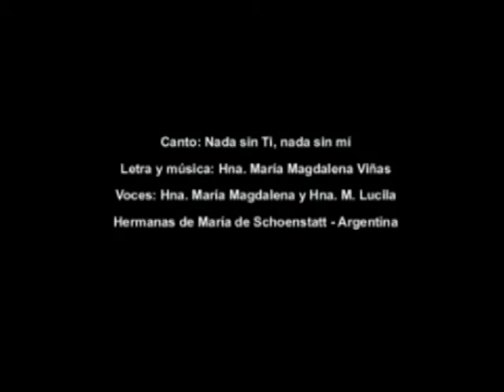Fiesta Patronal Ntra Sra de Schoenstatt - Formosa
Programa emitido los dias Jueves desde las 13:30 hs por Lapacho Canal 11 de Formosa